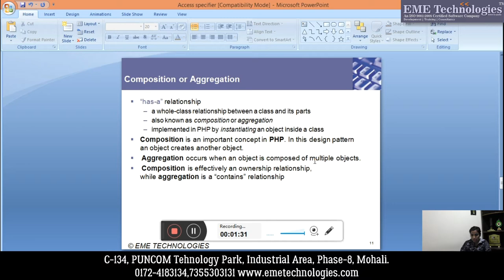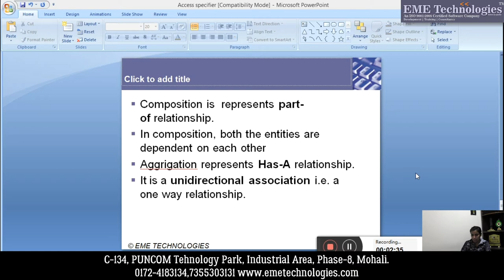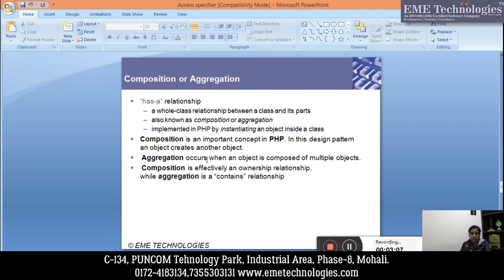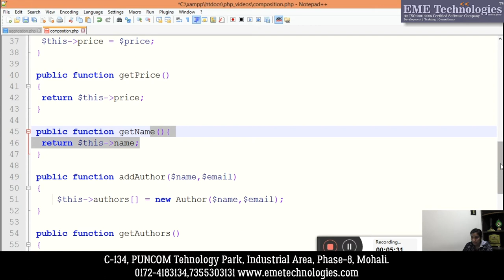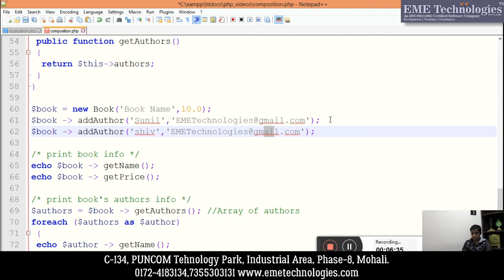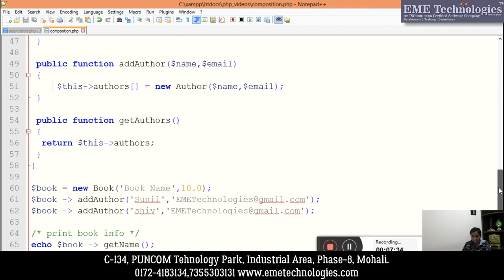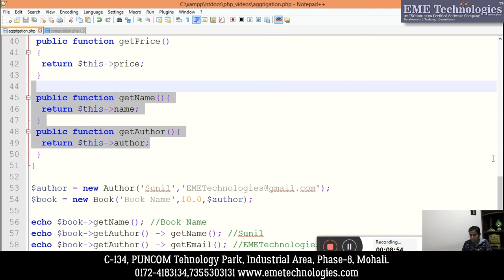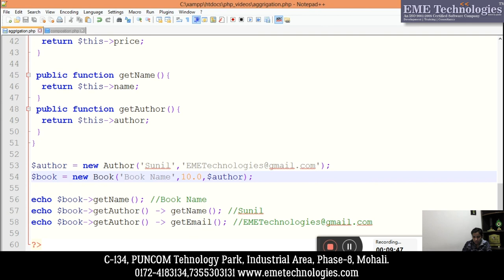How to use Composition & Aggregation in PHP